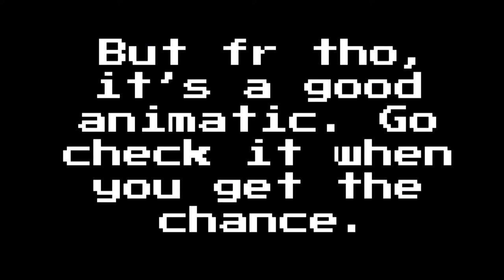Everyone’s Reaction to The Dream SMP War Animatic Be Like...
The animatic is pretty cool, ngl. It should be a movie...